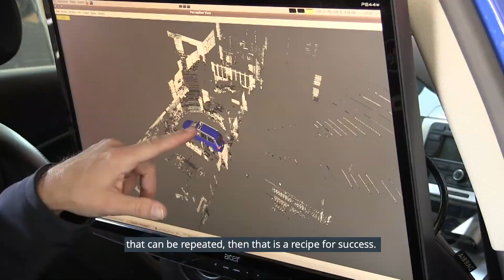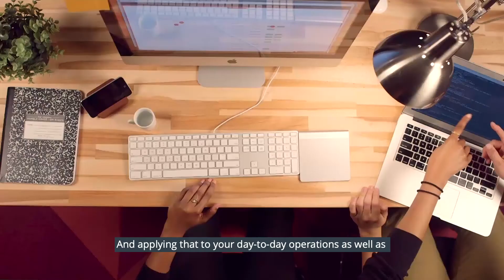What You Need to Know to Become a Machine Learning Engineer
There has never been a better time to learn how to become a machine learning engineer. Listen to the tips and advice you need to get into this growing field.